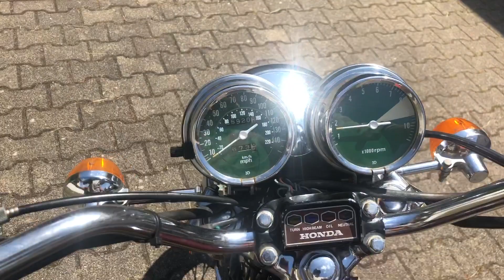Honda CB 750 four K6 soundcheck org. 4-4 Exhaust